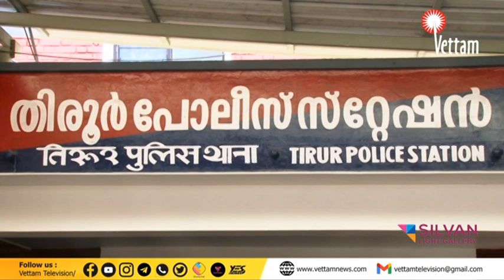ഇന്നത്തെ പ്രധാന വാർത്തകൾ |01.05.2023